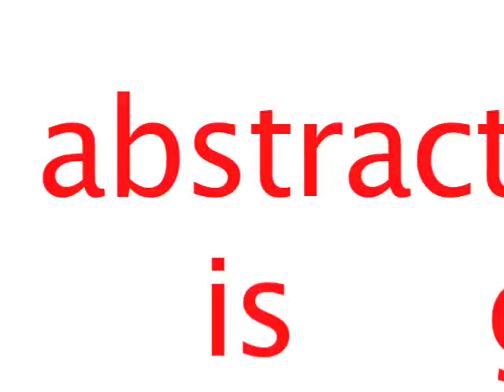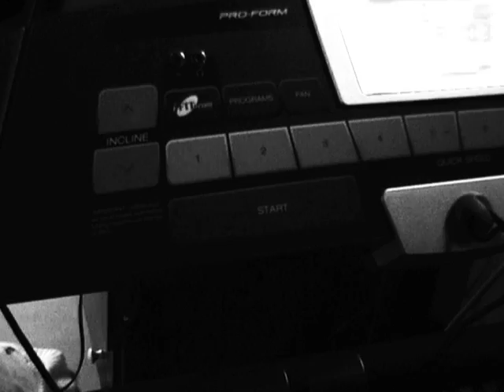Snagglebox Throwbacks VOL. 1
Old stuff, Good stuff